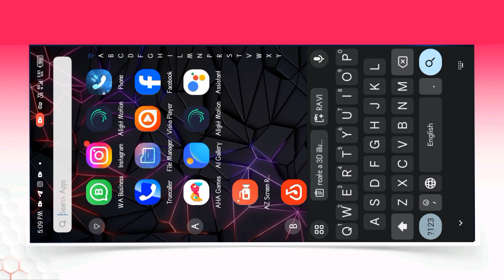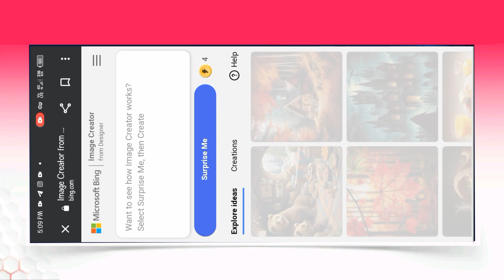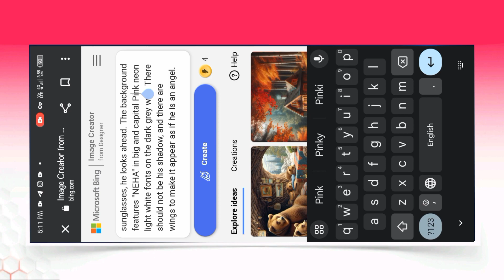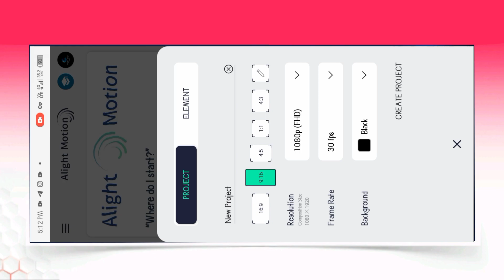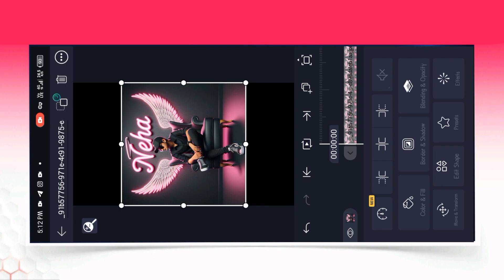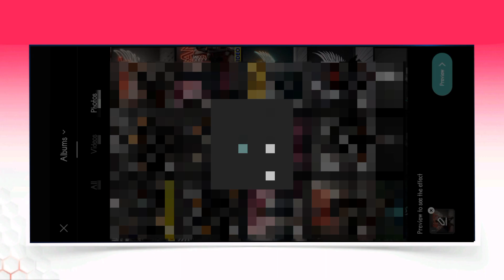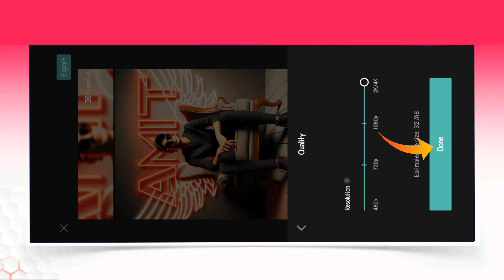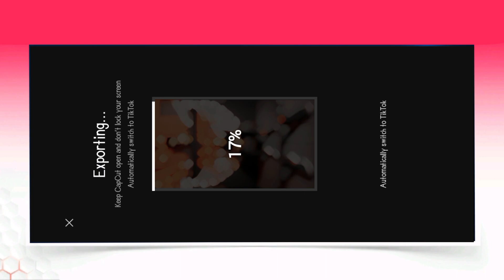How To Create 3D Ai Wings Name Image | Trending Wings Name Video Editing | Bing Image Creator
Hello guys is video me bataya gaya hai aap trending ram mandir viral video status video kaise banaye Bataya Hai, Thanks ☺️

Create a 3D illusion for a profile picture where a 20 Year old girl in a white jursey & jeans Sitting casually on a Wingback Chair. Wearing sneakers,a black cricket cap, and sunglasses, he looks ahead. The background features "NEHA" in big and capital Pink neon light white fonts on the dark grey wall. There should not be his shadow, and there are wings to make it appear as if he is an angel.

couple chair name image kaise banaye,
couple chair name video kaise banaye,
bing ai